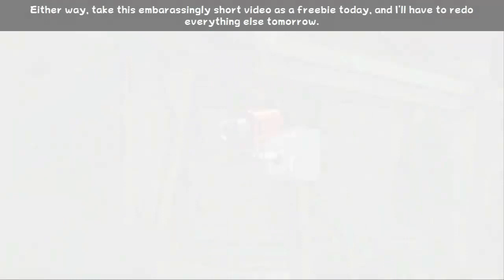[OLD] Luigi's Mansion 2: Dark Moon - Part 27 - FINA......oh?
Well, this was MEANT to be the final video, but something had different plans.

Though, I will say that the King Boo fight went horribly anyway, so I suppose it'll let me improve it a bit :s Nonetheless, Craptasia can go suck it's own bile duct.